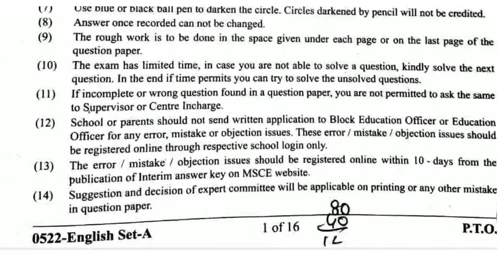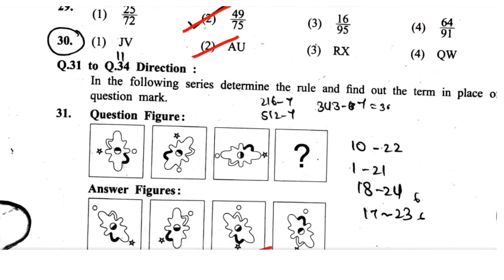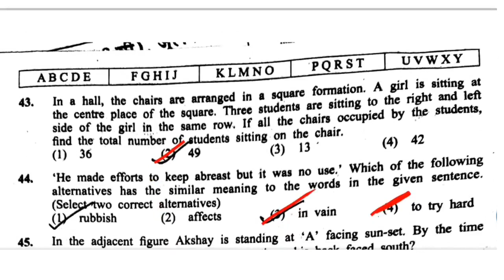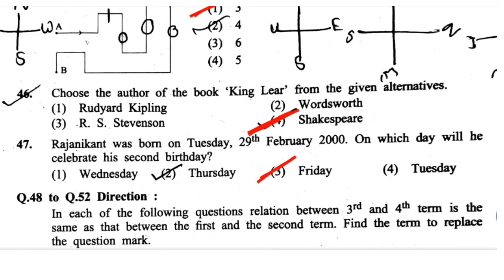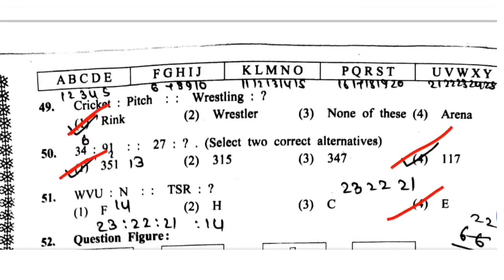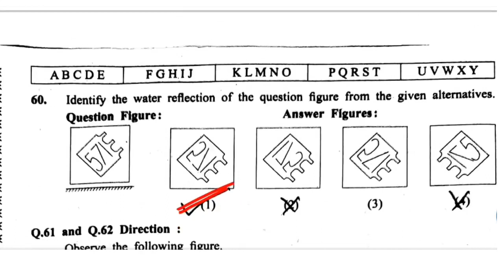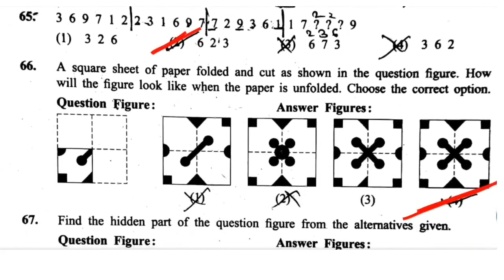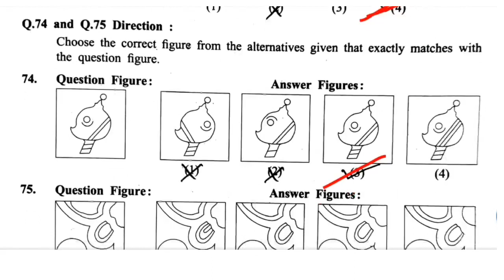class 8th Scholarship Answer key/8th Reasoning/Reasoning 8th English medium Scholarship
Scholarship Paper 31 July
Logical Reasoning
Math
Marathi
IIT
Set A
Set B
Set C
Set D
Marathi Medium
Semi English Medium
English Medium
Answer Key